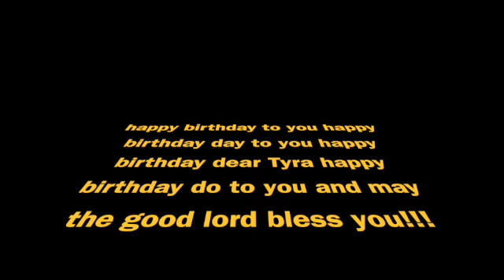Tyra's 40th birthday 3/2022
Tyra's Bday